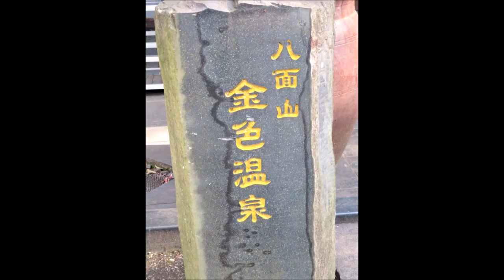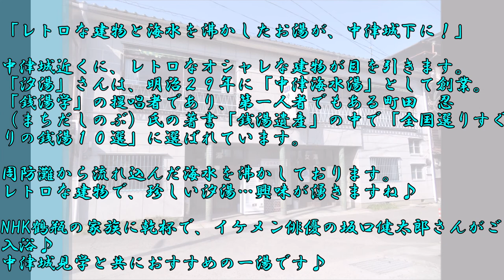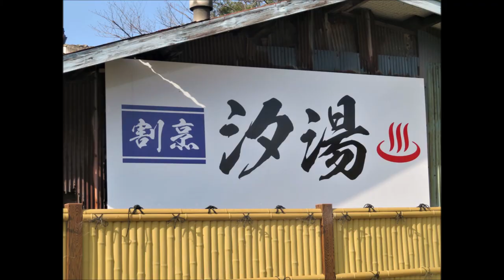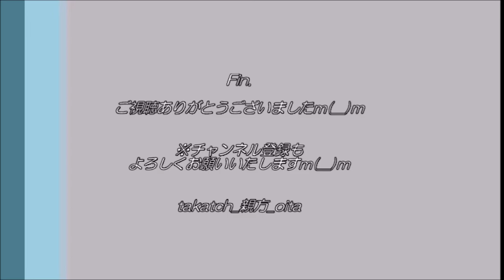【温泉＠大分♨】中津：八面山金色温泉＆汐湯、宇佐：まほろば菟狭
２０２１年１月中旬。大分県中津市・宇佐市の３つの温泉めぐり♪
県北には、山の湯＆海の湯があり！？

【目次（数字は再生開始時代）】
（１）「八面山　金色温泉」＠中津市三光　0:13～
（２）「汐湯」＠中津市（中津城近く）　1:09～
（３）「まほろば温泉 菟狭（うさ）」＠宇佐市（運動公園・県立博物館近く）　2:17～

‹1.八面山金色温泉（※202１年1月中旬時点）›
・住所→大分県中津市三光田口字金色584-1
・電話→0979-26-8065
・時間→10;00～24:00(※貸切家族風呂受付～22:00)
・料金→大人700円、3歳～小学生350円
　　　　貸切家族風呂2,500円(平日60分/土日祝45分)
・交通→JR中津駅から車で約20分、東九州道から車で約10分

‹2.汐湯（※202１年1月中旬時点）›
・住所→大分県中津市１２７８－１（三ノ丁）
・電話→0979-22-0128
・時間→11:00 ～ 21:30
・休館→４日、１４日、２４日
・料金→大人３５０円
・泉質→海水利用、通常の銭湯
・交通→JR中津駅から徒歩１５分、中津城近く

‹3.まほろば菟佐（※202１年1月中旬時点）›
・住所→大分県宇佐市大字川部1765
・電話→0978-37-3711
・時間→9:00～22:00
・休館→第3火曜日’祝日の場合は翌日休）
・泉質→ナトリウム－炭酸水素塩泉
・交通→東九州道宇佐ICから車で約15分